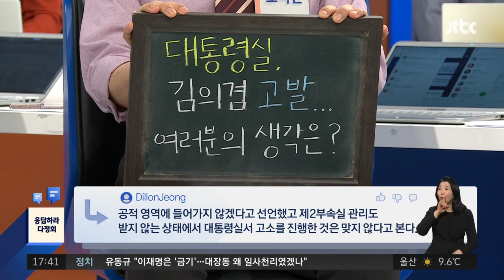대통령실, 김의겸 고발…여러분의 생각은? / JTBC 정치부회의